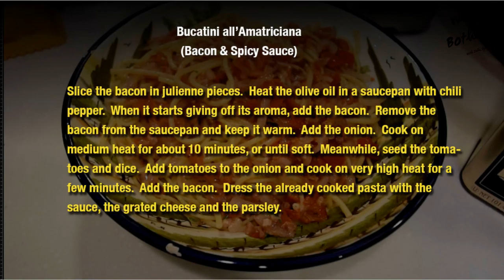Episode 4 - MaryRuth Rera - Why Bother? with John Szablewski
Meet MaryRuth Perry Rera! A chef to the stars! MaryRuth is a personal chef and also runs a successful catering business in WNY! MaryRuth cooked dinner for John once at a party, and he never forgot it! Join us as the pair discuss cooking, ingredients, and eating! You won't want to miss this!